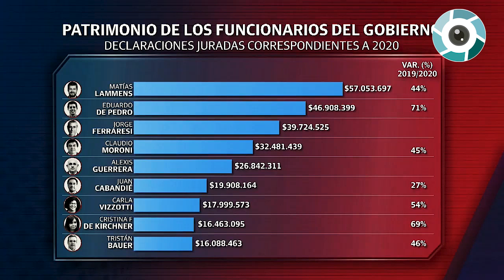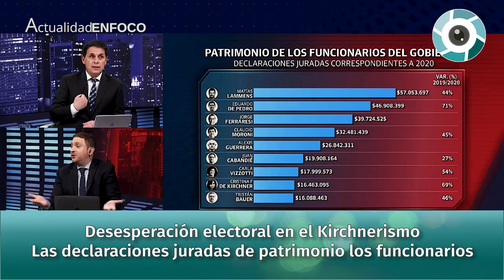Carnota y Viale "Desesperación electoral en el Kirchnerismo y el patrimonio de los funcionarios"